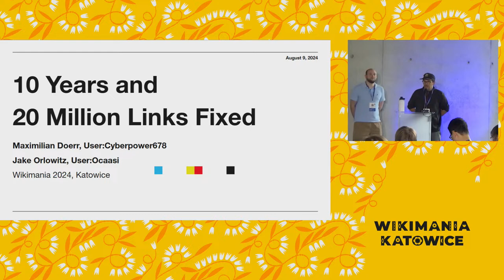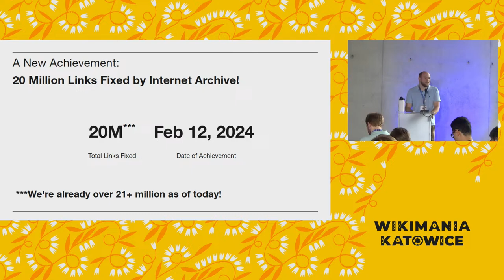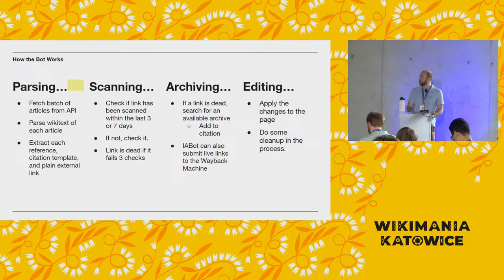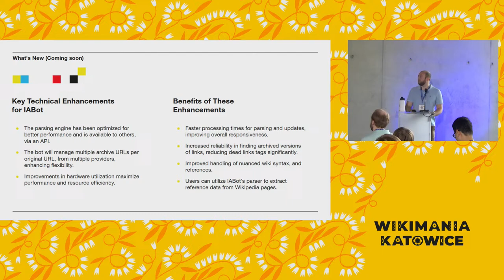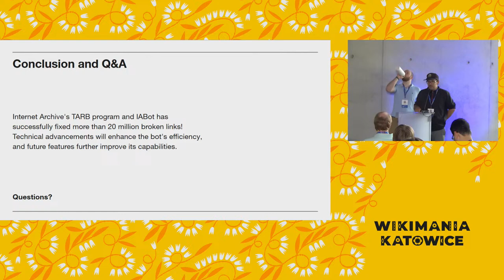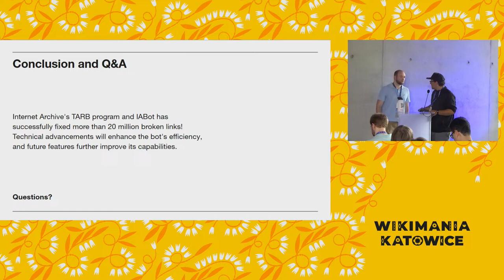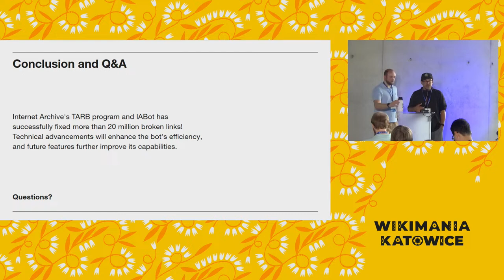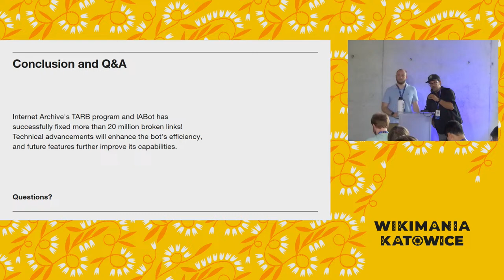Hearing the Unheard: Bridging the Multimedia Gap with Audio on Wikipedia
Despite Wikipedia's vast repository of knowledge, a significant multimedia gap persists, notably in the realm of audio content. "Hearing the Unheard: Bridging the Multimedia Gap with Audio on Wikipedia" is a session dedicated to addressing this oversight and exploring the potential of audio to enrich the encyclopedia's multisensory learning experience. This presentation delves into the current state of audio on Wikipedia, the challenges of incorporating sound into a predominantly text-based platform, and the opportunities that audio presents for making knowledge more accessible and engaging.